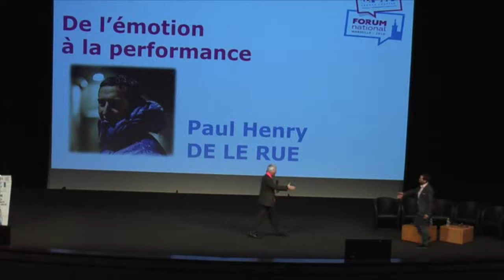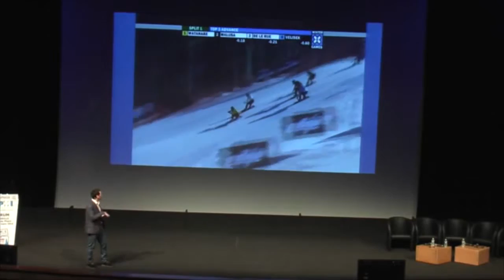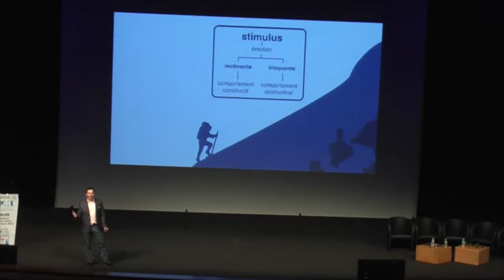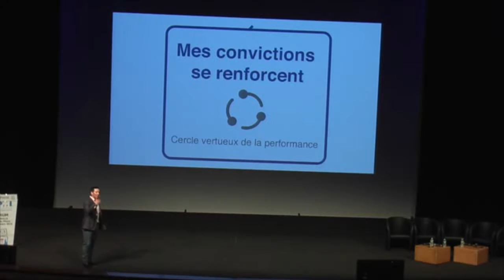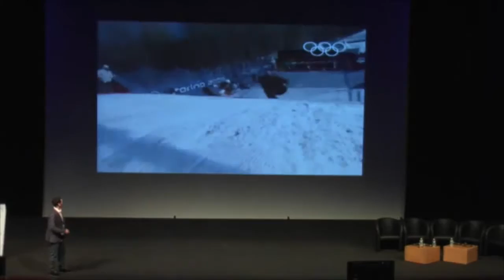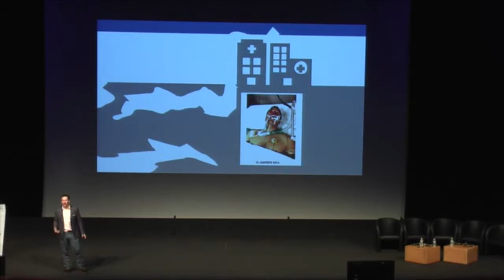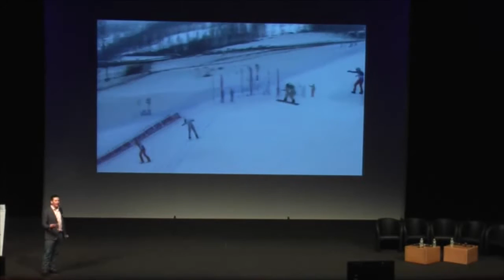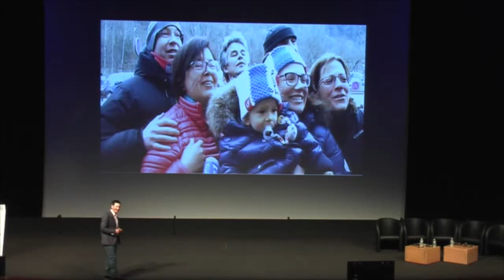Conférence PMI Marseille (Mars 2016) : De l'émotion à la performance